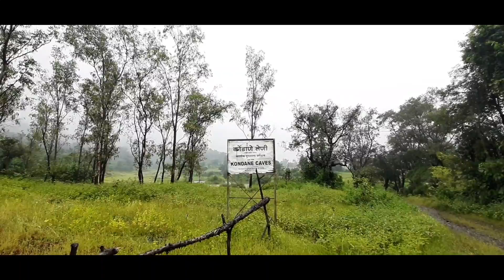Kondhana Cave Trek | Route | Karjat | Vlog 11